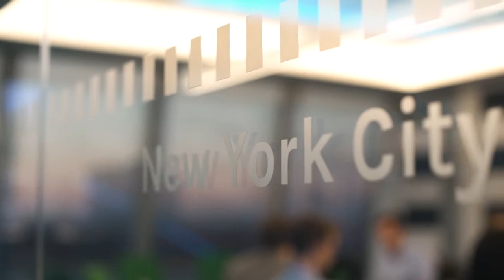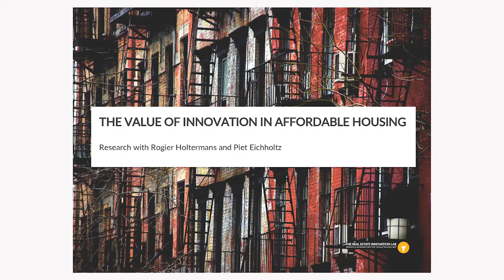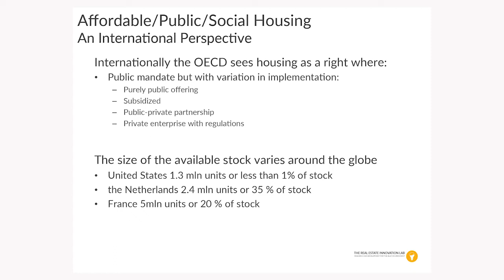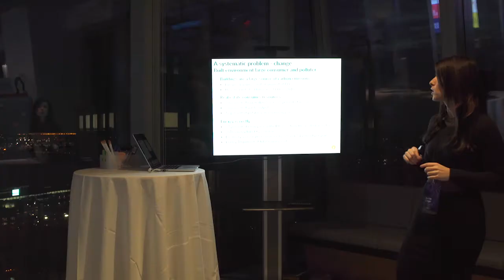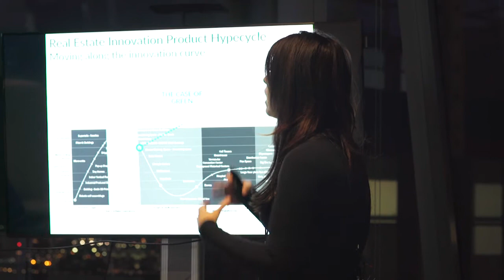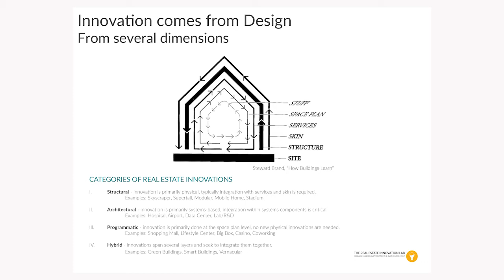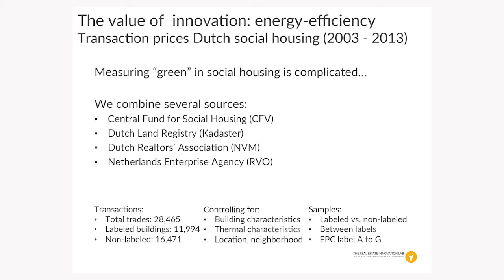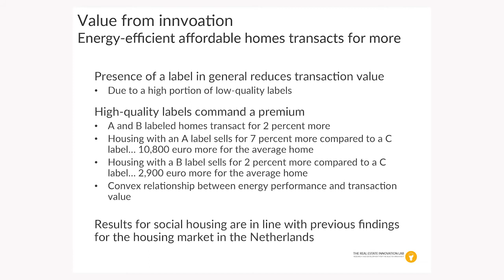Sidewalk Talk: Idea Tour - Dr. Andrea Chegut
Dr. Andrea Chegut, director of the Real Estate Innovation Lab at MIT, presented at Sidewalk's Idea Tour on housing affordability on December 13, 2016. Her team takes a multi-disciplinary perspective on housing innovations through the lens of design, planning, and economics, and her work draws from previous research on large-scale affordable housing projects in Europe.